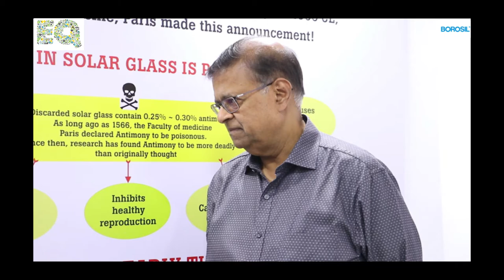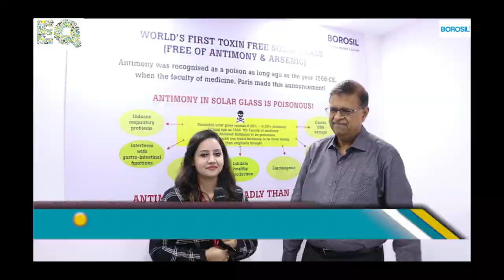Borosil_REI 2019